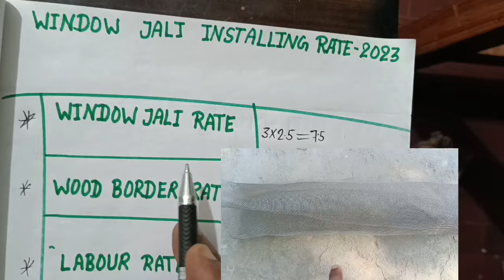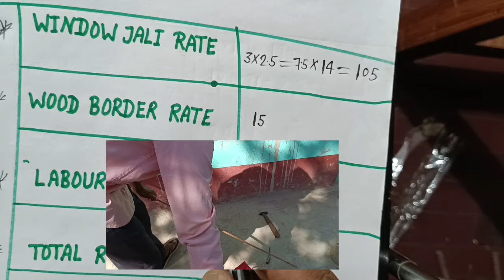खिड़की में लोहे की जाली लगवाने का खर्च 2023 | Window iron Jali installing rate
Window iron jali installing rate
विंडो में जाली लगाने का खर्च 2023
Window mosquito Jali rate
खिड़की में जाली लगाने का खर्च